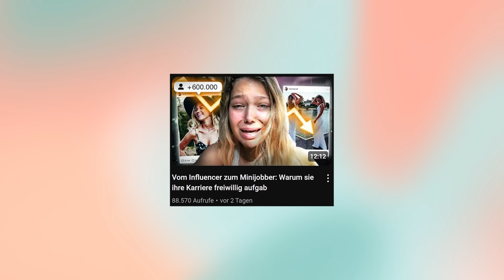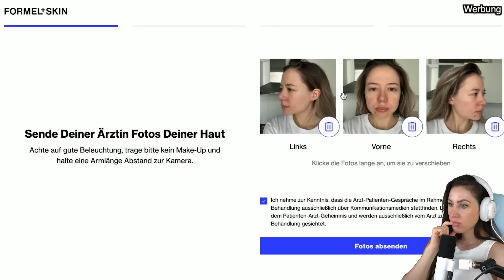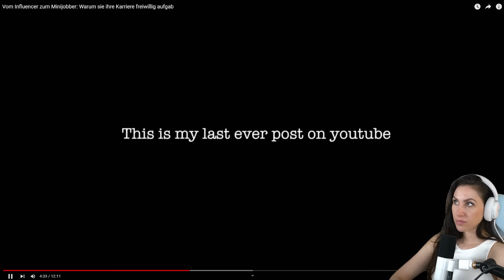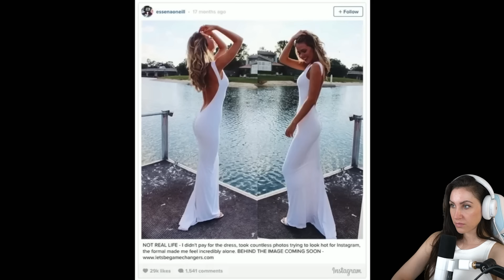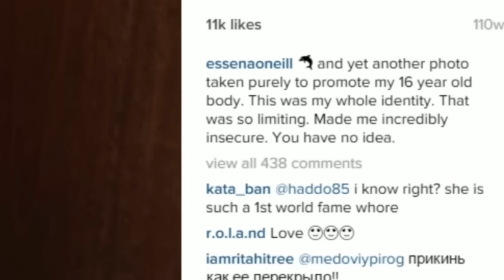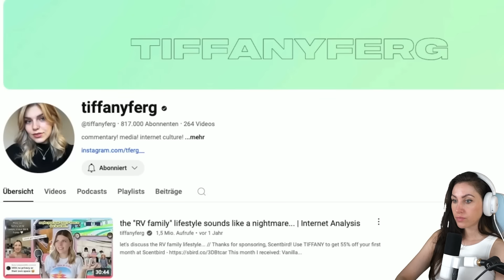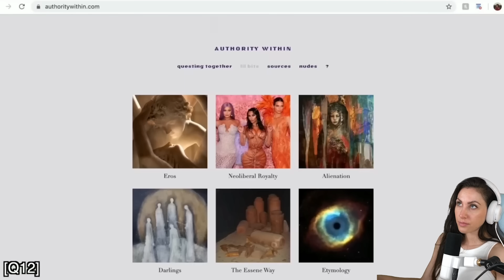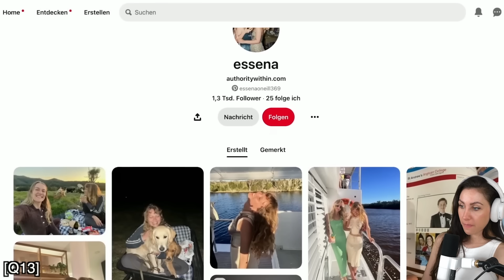Können Influencer überhaupt glücklich sein?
Sehr spannendes Video von Desy "Vom Influencer zum Minijobber: Warum sie ihre Karriere freiwillig aufgab" Dieser Fall zeigt glaube ich ganz gut, dass Fame und Geld einen nicht heilen können... ich hab in dieser Reaction auch einiges zu sagen.
Ich bin sehr auf eure Meinung gespannt!
Viel Spaß mit der Reaction wünscht euch Eure Jasmin

  ►DAS IST DRIN:
-2x RGB Lüfter für hinten und oben
-Windows 10

   SCHREIBTISCH EQUIPMENT
*►Handy Halterung